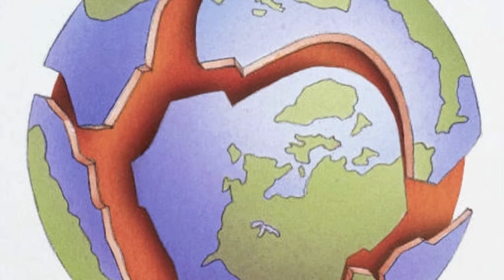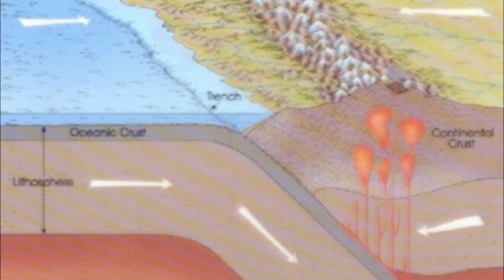Tectonic plates RAP/POEM Gepgraphy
pretty bad rap slash poem Tectonics plates  RAP/POEM

LYRICS:

Im a tectonic plate!
Im known to create
Big time tsunamis and earth quakes
My brothers and sisters are as big as me
But my cousins? You can barely see!
We are the 21 plates
Under the united states
South America and North
We move back and forth
We are deep in the ground
Hardly making a sound
Until that one big moment
When I show how potent
I can really be
When another plate runs into me

Tectonic plates

When 2 of us collide
You should run and hide
This is when
Bad things happen
We rub against each other
And create pressure
Until one of us slips
And heads up towards the fish
Up to the ocean or up to the ground
The force of the movement
Makes a really loud sound!
The ground starts shaking
And the earth starts quaking
Cities become destroyed
People become unemployed
Lots of people are killed
And lots become ill
The cause of this?
The plates shift!
And when then move and hit
Its called continental drift

 Tectonic plates